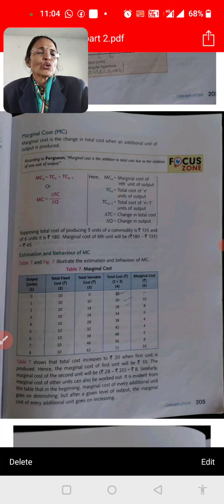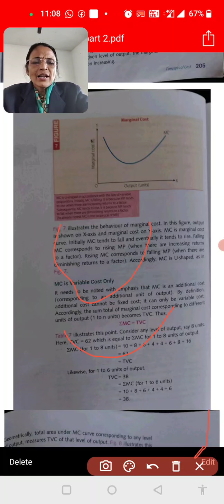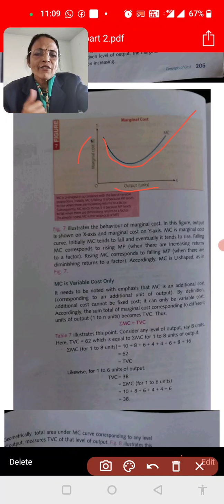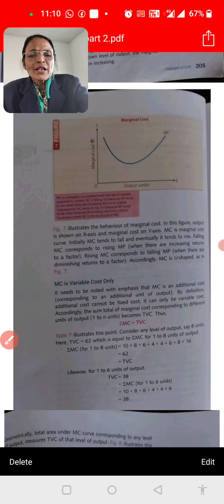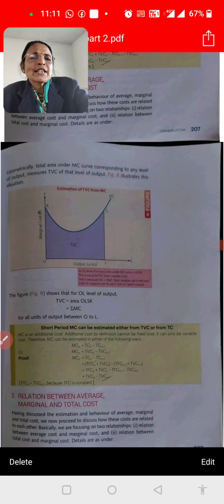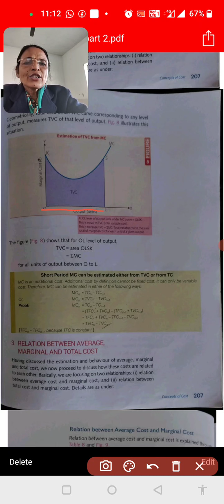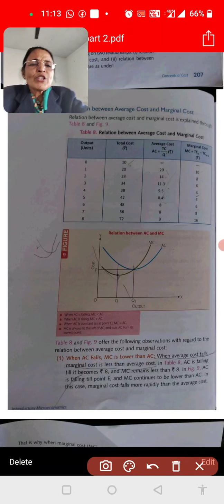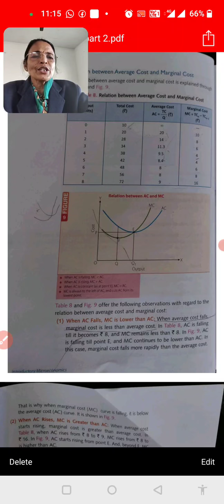class 11 Micro Economic ch 2 cost part 6